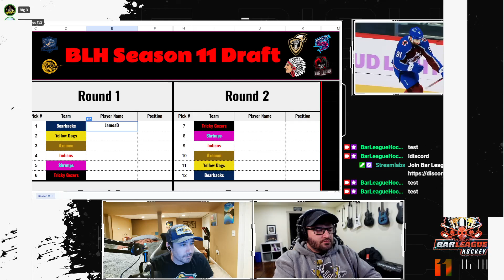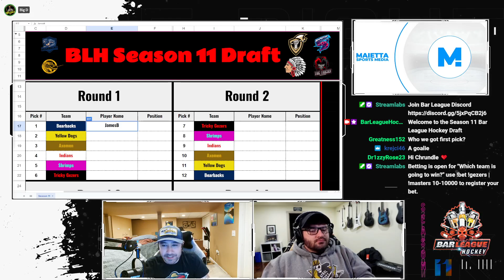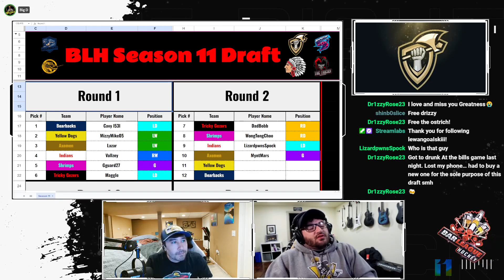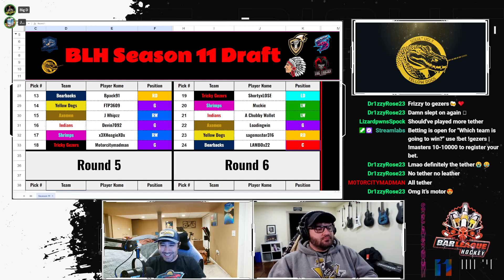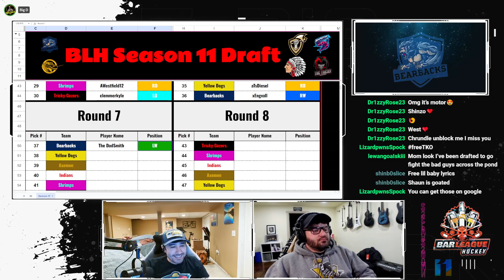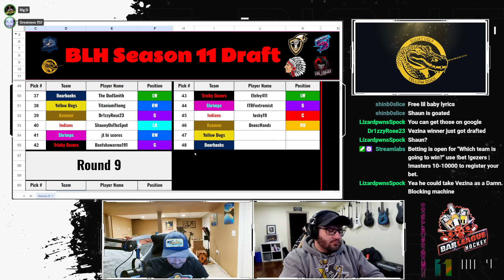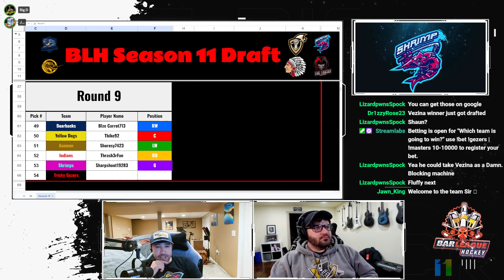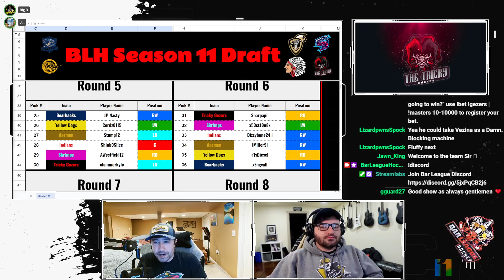Bar League Hockey Season 11 Draft